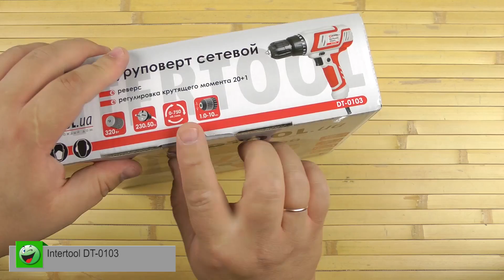Распаковка Intertool DT-0103